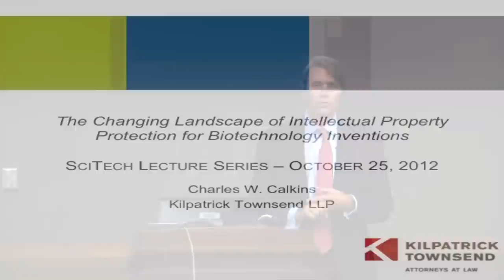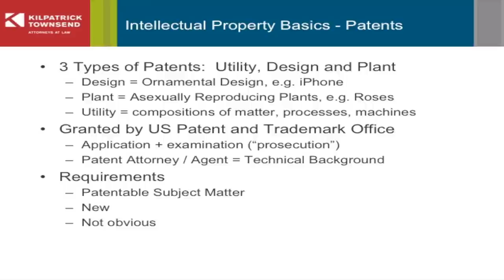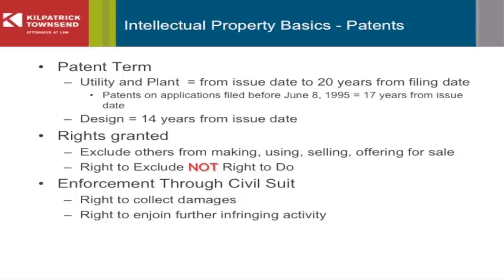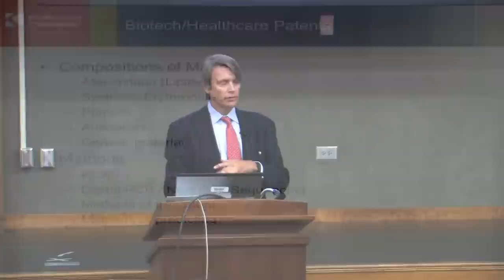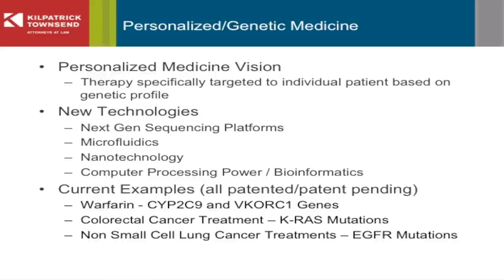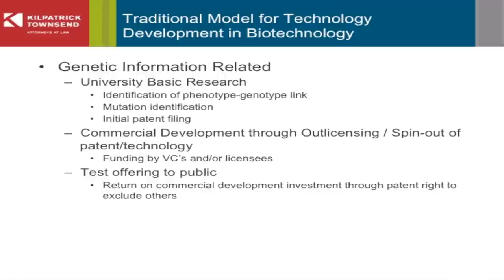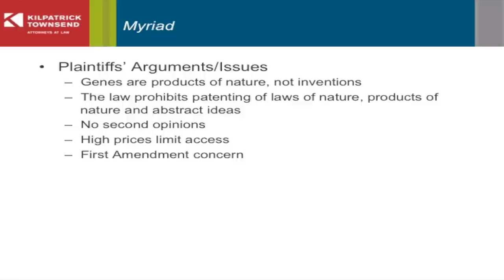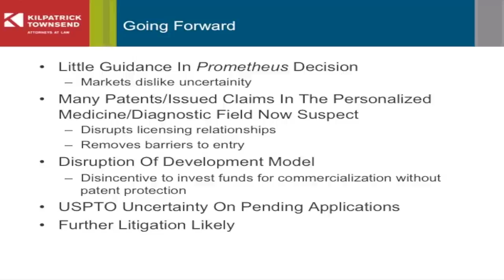Intellectual Property Protection for Biotechnology Inventions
SciTech Lecture Series- October 25, 2012

Featuring:
Charles W. Calkins
Kilpatrick Townsend LLP